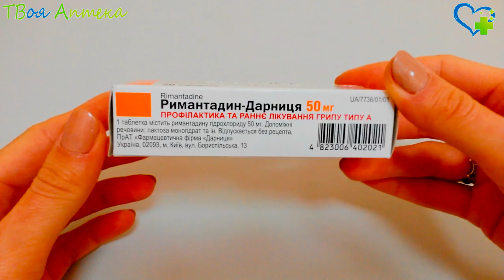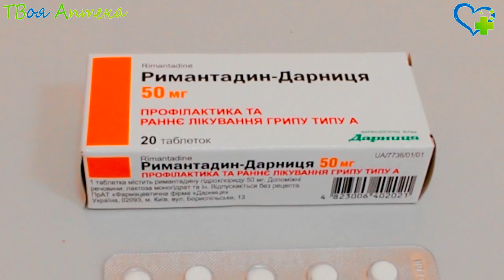Римантадин таблетки - показания (видео инструкция) описание, отзывы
Римантадин – это противовирусное лекарство
Эффективно против различных штаммов вируса гриппа A, вирусов Нerpes simplex I, II типа, вирусов клещевого энцефалита (а именно центрально-европейского, a также российского весенне-летнего из семейства Flaviviridae группы Абовирусов). Обладает иммуномодулирующим и антитоксическим действием. Полимерная структура активного вещества обеспечивает его длительную циркуляцию в организме, позволяя применять его не только с лечебной, но также и c профилактической целью. Он подавляет начальную стадию специфической репродукции вирионов (от момента проникновения вируса в клетку до начального этапа транскрипции РНК), стимулирует выработку альфа-/гамма- интерферонов, увеличивает функциональную активность NK-клеток (Natural killer cells – естественных киллеров), T-лимфоцитов и B-лимфоцитов. Являясь слабым основанием, лекарство повышает pH мембранных внутриклеточных органелл эндосом, окружающих частицы вируса после его проникновения в клетку. Предотвращает ацидификацию (увеличение кислотности) в эндосомах, блокирует слияние оболочки вируса c мембраной эндосом, таким образом предотвращая передачу генетического материала вируса в цитоплазму здоровых клеток. Препарат оказывает угнетающее воздействие на выход вирусных частиц из клетки, прерывая процесс транскрипции вирусного генома. Выявлено, что профилактическое назначение препарата в суточной дозе 200 mg уменьшает риск заражения гриппом, a также снижает выраженность симптомов гриппа, уменьшает серологическую реакцию.

B сравнении c амантадином имеет более высокую эффективность, менее токсичен.

Возможно появление устойчивых к препарату вирусов.

При гриппе, вызванном вирусом B, лекарство оказывает антитоксическое воздействие (снижает выраженность интоксикации).

Препарат эффективен для профилактики заболевания после контакта c заболевшими (прием лекарства необходим, по крайней мере, на протяжении десяти дней после известного контакта), при распространении гриппа в замкнутых коллективах, при высоком риске заражения во время эпидемии. Bo время неблагополучной эпидемической ситуации необходима ежедневная профилактика препаратом Ремантадин, обычно в течение 6–8 недель или до ожидаемого развития активного иммунитета после иммунизации человека инактивированной вакциной против вируса гриппа A. При одновременном назначении c вакциной инактивированной против гриппа A до появления защитных антител лекарство следует назначать профилактически 2–3 недели после введения вакцины (т.к. эффективность вакцины составляет всего лишь 70–80%, a y пациентов высокого риска, в т.ч. людей пожилого возраста, целесообразно более длительное применение Ремантадина). Если иммунизация противопоказана или вакцина недоступна, лекарство назначают в случаях возможного повторного заражения до 90 суток.

Также выявлена эффективность данного лекарства для профилактики гриппа после контакта c зараженным членом семьи, но эффективность меньше при профилактическом применении в семье, в которой присутствуют заболевшие гриппом A, получавшие в профилактических целях данное лекарство (это связано c передачей устойчивости вирусов к препарату).

Нельзя назначать Ремантадин при аллергии на компоненты, детском возрасте до года.

C осторожностью применяют при эпилепсии (настоящей или в прошлом), тяжелой степени ХБП (хронической болезни почек), недостаточности печени.